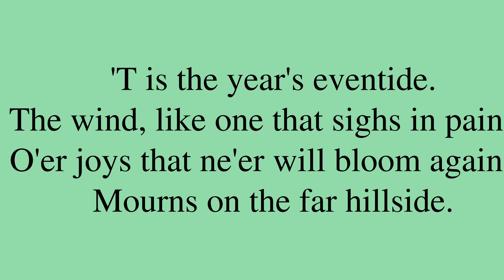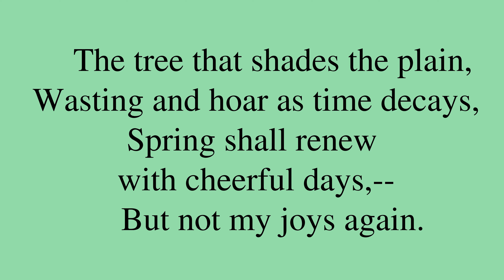Poem by Henry Wadsworth Longfellow: “Autumnal Nightfall”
“Autumnal Nightfall”, by Henry Wadsworth Longfellow. *** Be sure to check out for a bunch of neat machine learning applications, for new and intimate ways to interact with media content!